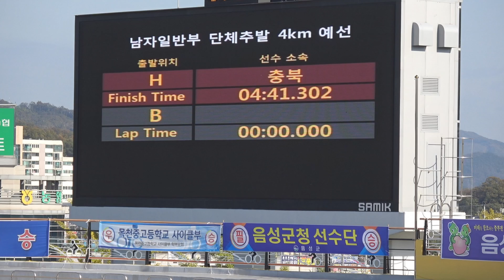2017전국체전 사이클 남자일반부 단체추발 예선 충북선발(유지상, 이동섭, 최시영)